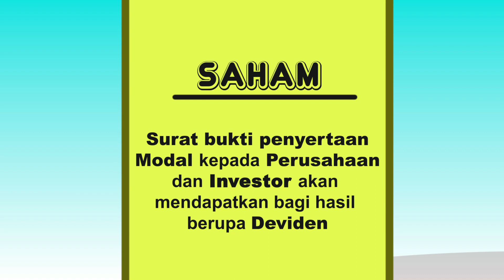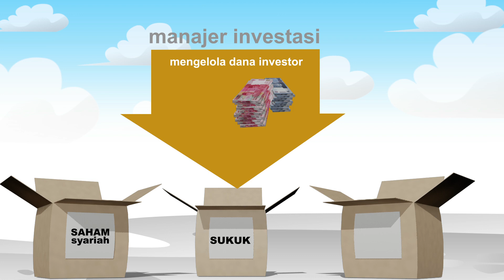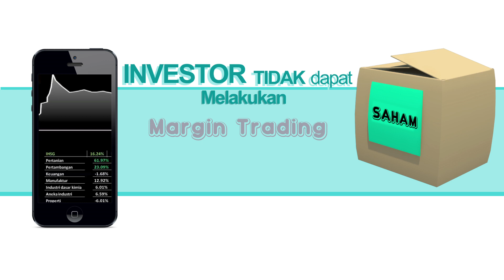Pasar Modal Syariah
Berinvestasi yang Amanah